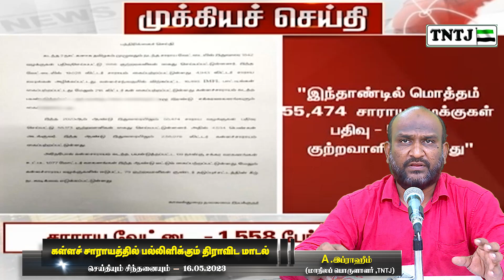கள்ளச் சாராயத்தில் பல்லிளிக்கும் திராவிட மாடல்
காஞ்சி A.இப்ராஹீம்
(மாநிலப் பொருளாளர்,TNTJ)